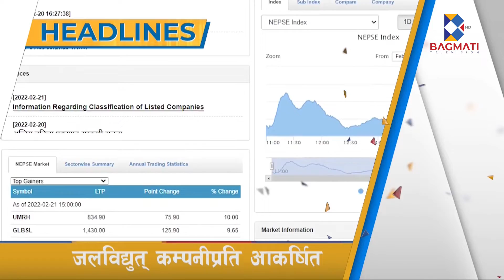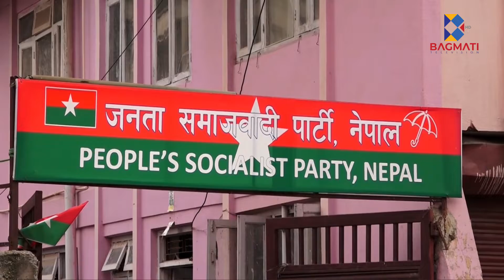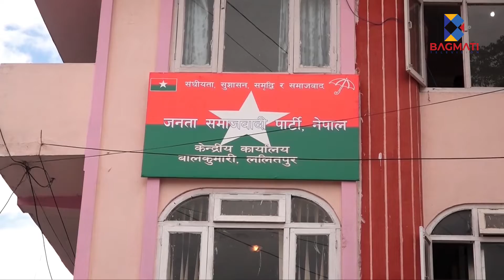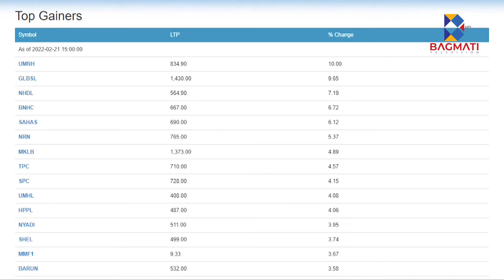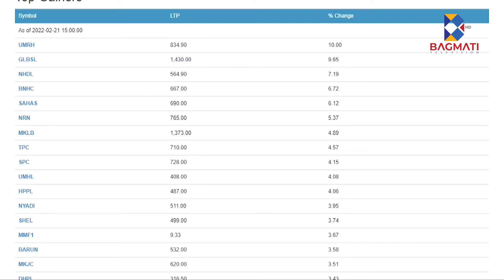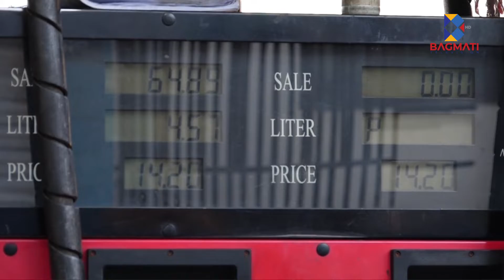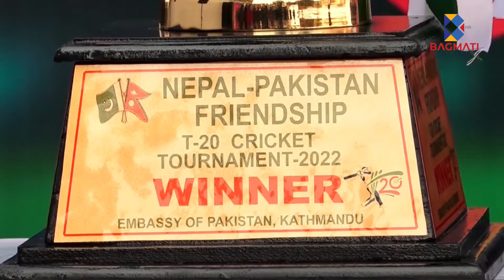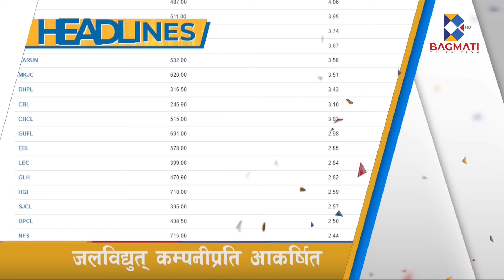बागमती समाचार - Bagmati Samachar - 2078 Falgun 09